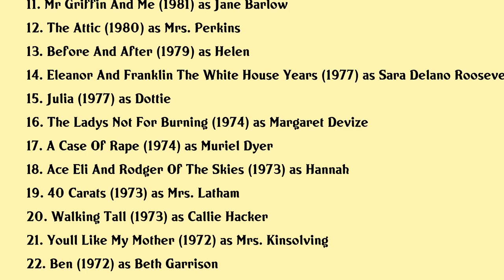Rosemary Murphy Movies list Rosemary Murphy| Filmography of Rosemary Murphy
Rosemary Murphy Full Movies List Filmography of Rosemary Murphy

Latest movies of Rosemary Murphy are:

1. Youll Like My Mother
2. The Romantics
3. Afterlife
4. Synecdoche New York
5. The Savages
6. Dust
7. Message In A Bottle
8. Dont Drink The Water
9. The Woman Who Willed A Miracle
10. The Hand
11. Mr Griffin And Me
12. The Attic
13. Before And After
14. Eleanor And Franklin The White House Years
15. Julia
16. The Ladys Not For Burning
17. A Case Of Rape
18. Ace Eli And Rodger Of The Skies
19. 40 Carats
20. Walking Tall

Complete list of movies acted by Rosemary Murphy are in this video.

Please Comment down your favorite movie of Rosemary Murphy